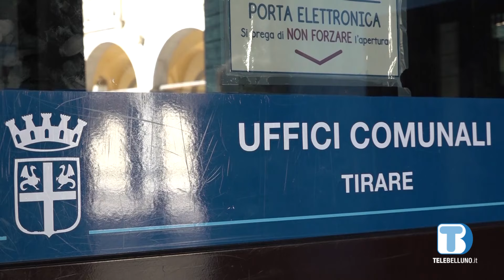Figli di coppie omogenitoriali, la sentenza e il vuoto normativo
Ricorsi respinti dal Tribunale di Padova in merito al riconoscimento del doppio cognome per i bambini nati dalle coppie omogenitoriali: di riflesso la vicenda interessa anche la nostra provincia.